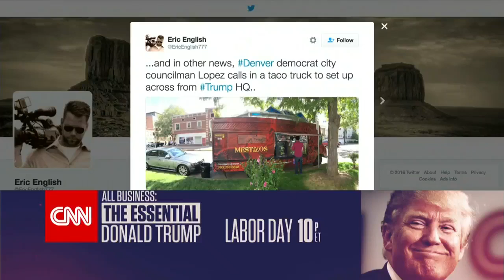LATINO TRUMP SUPPORTER WARNS 'TACO TRUCKS ON EVERY CORNER'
Bakari Sellers, Kirsten Powers, Andre Bauer, and Rachel Campos Duffy join CNN's Jake Tapper to discuss Donald Trump and Hillary Clinton's week in politics.

Recorded from CNN | 9/4/16